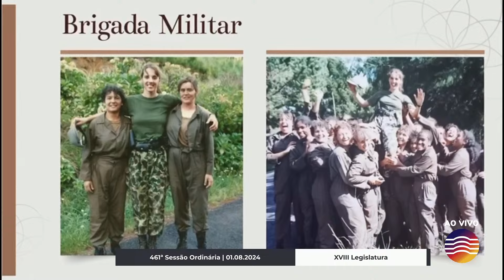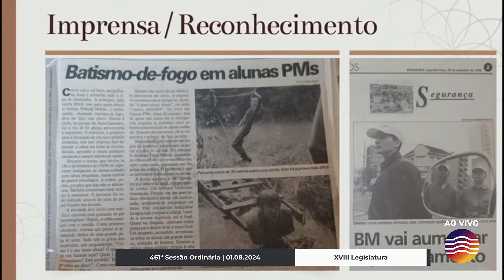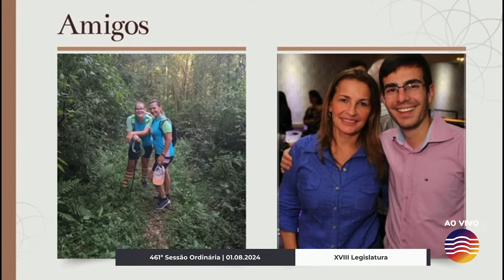36 - 461ª Sessão Ordinária - Grande Expediente - Rafael Bueno/PDT | 01.08.2024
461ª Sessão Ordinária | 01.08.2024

tvcamaracaxias20anos